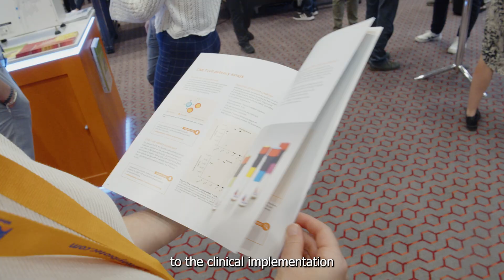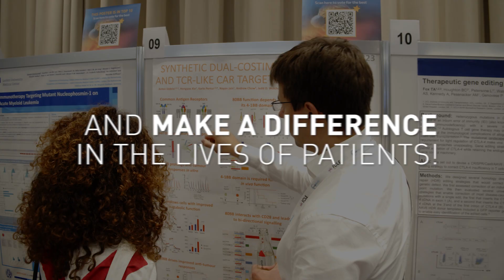Welcome to ICLE 2025: Pioneering the Next Era in Immune-Gene and Cell Therapy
Join us for the 5th ICLE Conference on 22-24 February 2025 in Munich, where global leaders in immune-gene and cell therapy will gather. Connect with Nobel Prize and Breakthrough Prize winners, alongside top minds in lymphocyte engineering, as we collectively push the boundaries of medical innovation. Researchers, clinicians, industry leaders, and policymakers are invited to contribute to an agenda packed with groundbreaking insights.

Experience three days of vibrant networking, enlightening discussions, and cutting-edge exploration into the forefront of immunotherapy, cell, and gene therapy. Don’t miss this opportunity to help shape the future of healthcare.